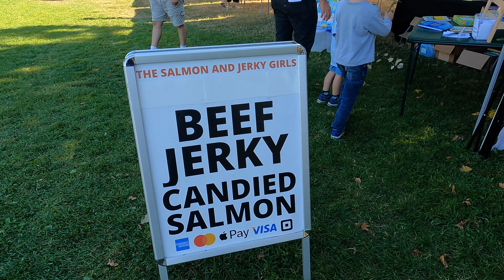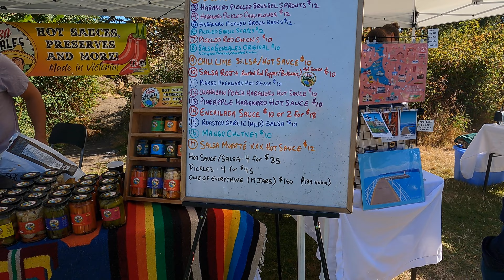Canadians Welcome Fall Season | Becoming Canadian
Canadians welcome Fall Season with this event at Fairlfield Victoria, BC featuring live event for kids, kiosks, booths, food trucks and many more.

➤  Please support me for my friend Andrea Blair at FabOver 40
     Vote daily on Facebook using this Link.  Thank you guys!

One vote a day in Facebook using this Link.  Thank you guys!

➤ Official Government of Canada Websites:
     Immigration Canada